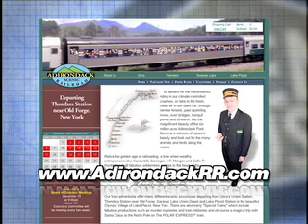2009 Polar Express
Host Jill Hayes joins her friends and family on the Polar Express train, operated by the Adirondack Scenic Railroad!